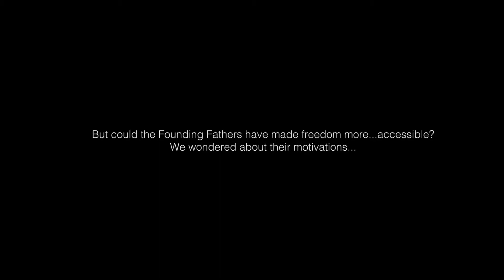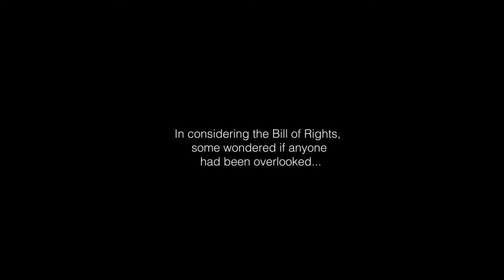REWRITE: The Constitution Audio Description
Phamaly is flipping the script and reimagining classical texts through the disability perspective with our newest web-series, Rewrite! Enjoy these thoughtful new explorations of the Constitution, the Bible, and Charles Dickens’ A Christmas Carol. Each webisodes will premiere on YouTube through the end of 2020.

In honor of election day, check out Rewrite Episode 1 - The Constitution, which presents a new perspective on the Founding Fathers and their creation of America's founding document.